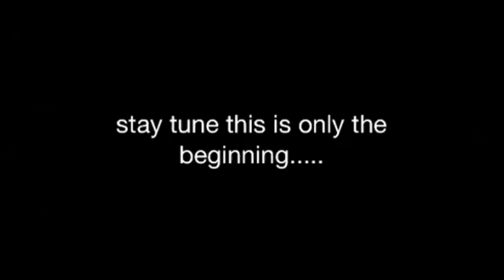Michael Armstead #8 WR/RB/KR Highlight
Michael Armstead #8 WR/RB/KR Texas Bullets